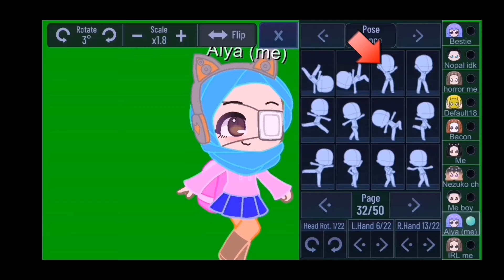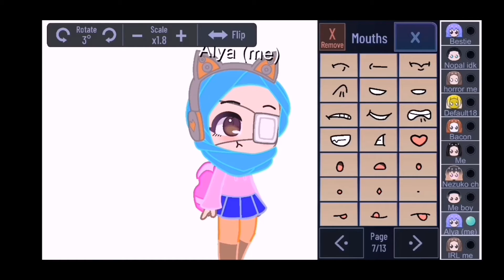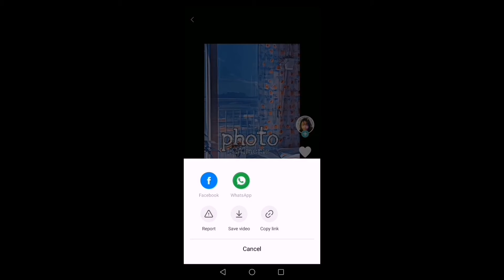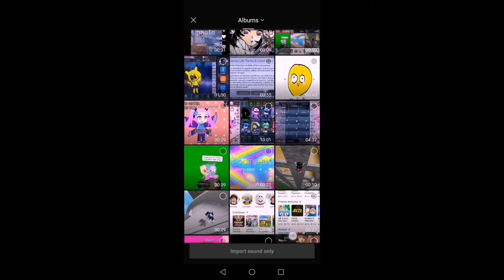✨gacha tutorial✨ ask from @Quinz_Awsome 💕